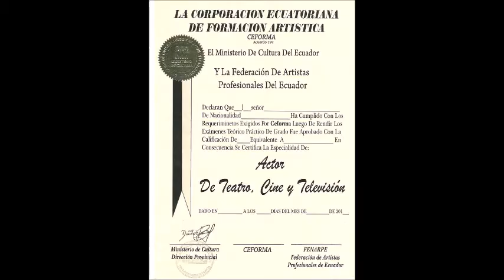ESCUELA DE ACTORES ERNESTO ALBAN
¿Quieres ser actor profesional y legalmente reconocido?
Contáctate con nosotros: 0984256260 / 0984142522
Nuevos horarios para mayo.
Certificado avalado por el Ministerio de Cultura acuerdo # 197.
Bienvenidos.